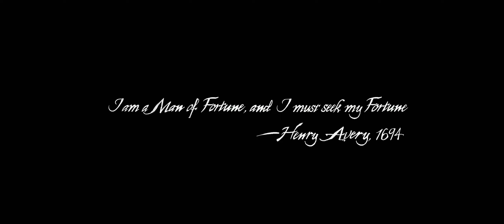Playing Games With No Hands: Chapter 1 - The Lure of Adventure | Uncharted 4 (PC) [21:9 gameplay]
Handsfree gameplay of Uncharted 4. Playing the game with no hands (with my head and my feet). Chapter 1 - The Lure of Adventure

👉 My Gaming PC:

• CPU: AMD Ryzen 7 3700X
• Mainboard: MSI MAG X570 Tomahawk
• RAM: 32GB G.Skill Trident Z 3600MHz
• GPU: MSI RTX 3080 Ti Gaming X Trio

 👉 Gaming Hardware:

• Logitech MX Air Mouse mounted on Headphones - (Moving the cursor)
• SteelSeries Sensei RAW Mouse - (Pressing 2 buttons with left foot)
• Logitech G600 Mouse - (Pressing 2 buttons with right foot)
• Tobii Tracker 4C - (Eye Gaming Controller)
• Beyerdynamic DT 990 PRO headphones - (mounting "head mouse")
• AntLion ModMic - (Phone, Chat)

👉 Gaming Software:

• GlovePIE - (Remapping buttons to 10-15 virtual keys)
• Autohotkey - (Remapping that can't be done with GlovePIE)
• IRIS - (Activating 10-15 virtual keys when looking at gaze points)
• SteelSeries Engine 3
• Logitech Gaming Software